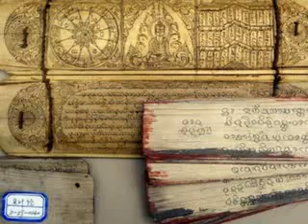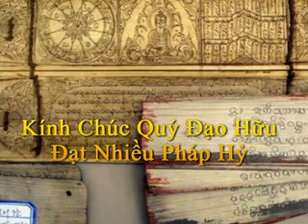23 VDP Tam So Huu Biet Canh Su Chanh Minh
Vi Diệu Pháp
Tâm sở Hữu Biệt Cảnh - Sư Chánh Minh thuyết giảng